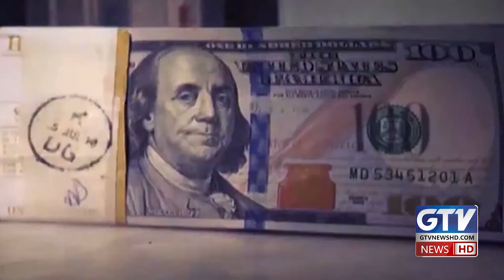Karachi Public Angry Reaction | Inflation In Pakistan | GTV Digital Package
Karachi | Karachi Public reaction | Karachiites Reaction | Inflation | Public reaction on inflation in pakistan | Inflation in Pakistan | Pakistan Inflation rate | Residents of Pakistan reaction on Inflation | Mehengai par awam ka para high | Karachi waly mehengai par cheekh uthay | GTV | Digital media Package

Breaking: Karachi Residents Express Outrage Over Soaring Inflation – GTV News
Inflation Crisis: Karachi Public’s Angry Response Captured – GTV News
Karachi Public Speaks Out on Inflation – Growing Frustration in Pakistan
Public Anger Erupts in Karachi Over Inflation Hike – GTV News Reports
GTV News: Karachi’s Public Lashes Out Against Rising Inflation
Karachi Residents’ Angry Reactions to Inflation – GTV News Coverage